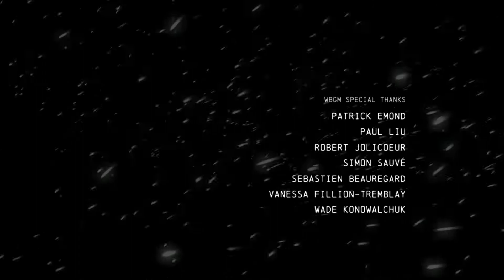Nephuncle Gaming - Batman: Arkham Origins Compilation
While we are currently on a hiatus we decided to make some compilation videos so here's all of the best moments of the Batman: Arkham Origins Let's Play.